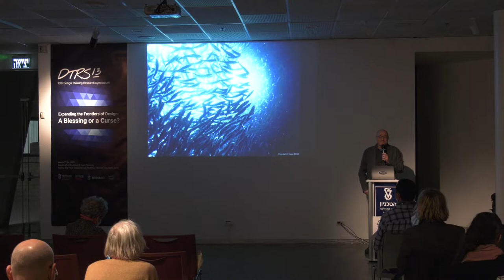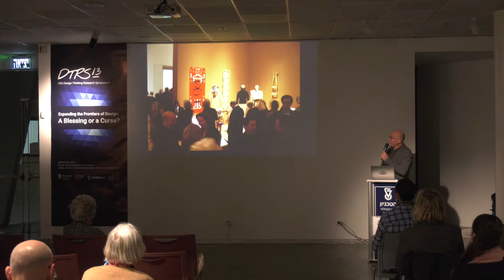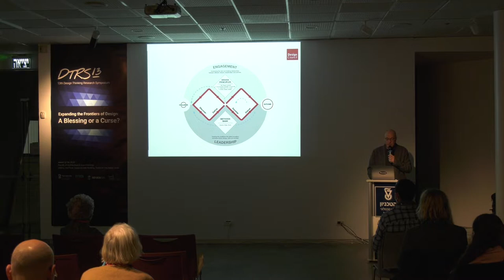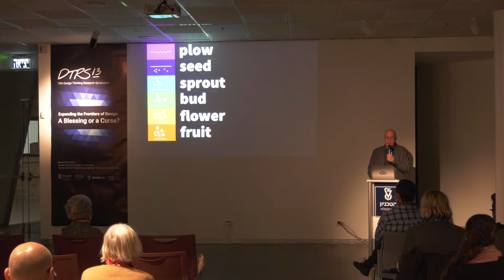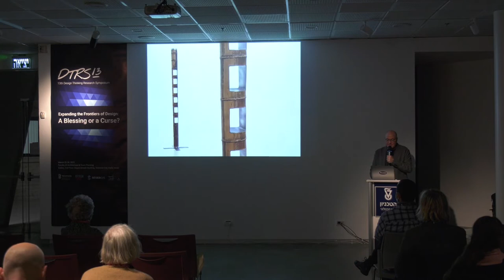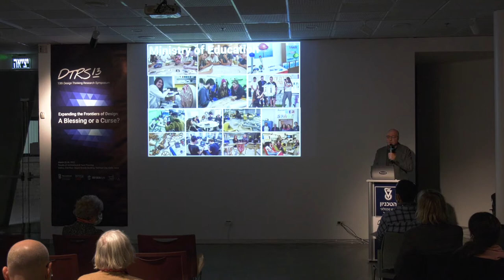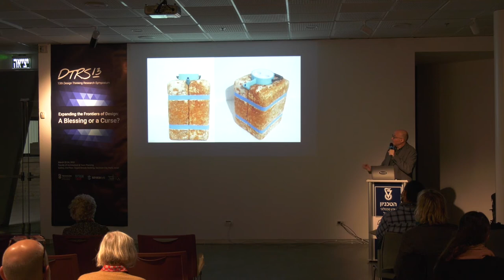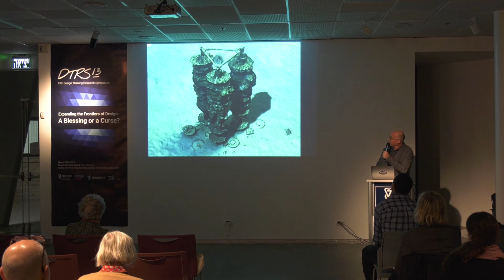Ezri Tarazi- 7D Nature centered design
The 13th Design Thinking Research Symposium (DTRS13) was convened on March 22-24, 2022, in the Faculty of Architecture and Town Planning at the Technion – Israel Institute of Technology, in Haifa, Israel. It was chaired by Prof. Emeritus Gabriela Goldschmidt and Prof. Ezri Tarazi, Head of the Industrial Design Graduate Program at the Technion. Participants included designers and researchers from around the world.